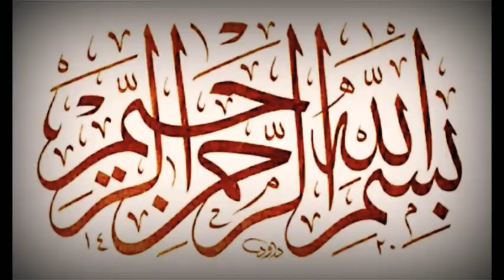Eid Ki Namaaz Ke Masail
[Part-9] Eid Ki Namaaz Ke Masail

Aap Sabhi Ko Ramadan Ka Mahina Aafiyath ke Saath Aur Sehath o Aamaan se guzre Aur Bade Hi Achche Se Amaloun Waala Ramadan Guzre

Dua

- Har ek ko Sehath o Aafiyath Dein Aur Puri Ummath Ki Maghfirath Farmaaye.
- Har Ek Ke Liye yeh Mahina Rehmath o barkath waala ban jaaye
- Aur Hamey Iski Qhadardaani karne ki aur Khuub Tilawath karne ki toufeeq dein
- Deen Ki Bulandi ke liye  Allah Hamey bhi Qhubool Farmaaye
- Bhatke Huye Ko Seedhi Raah dikhane mein madad Farmaaye
- Jitne Bhi Log Pareshaan Hain Unsab Ki Pareshaaniyaan Ramadan Ke Mubarak Mahine Mein Hal hojaaye
- Khub Dua'a Maangne Ki toufeeq Miley
- Raat'oun mein Allah se Baatein Karne Ki Toufeeq Miley
- Har Ek Ko Allah uska Khurb Naseeb Farmaaye
- Aap Sabhi ka Azeem Shukriya hoga Agar aap mujhe bhi apne Dua'oun mein Shaamil Karlenge Kya Pata Aapki Dua se Mera Beda Par Hojaye
- Allah Sab ki Madad Farmaaye aur Har ek ko Aafiyath de aur Bure Nazroun se Hifazath farmaye.
- Jistarah Tujhe Pasand Hai Allah ustarah Zindagi Guzaar kar tere paas aane ki toufeeq Ata Farma.
- Mauth Ke Waqt Allah Kamaale Eemaan Ke saath bulaale

Aameen
Wa-Akhiru-Da'awaana Anilamdulillahi Rabbil Aalameen

Speaker :-
Hazrath Maulana Mufti Abdul Hameed Sb Miftahi Qasmi Visharami DB
Ustadhz in Madarsa E Miftah Ul Uloom, Melvisharam